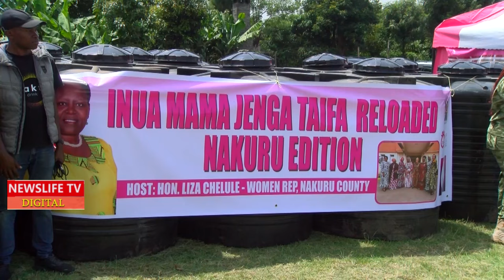🔥🔥🔥KILIO CHA HON BETTY E SAWA MURANG'A WOMAN REP,,,COMPLAIN OF GETTING LESS MONEY COMPARED TO OTHERS